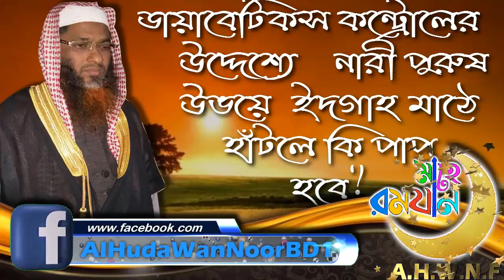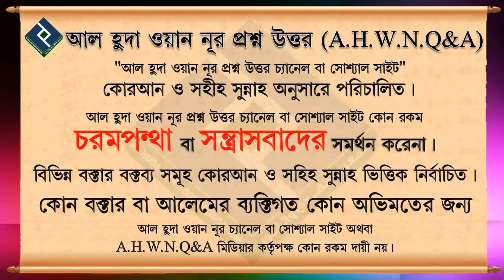ডায়াবেটিকস কন্ট্রোলের উদ্দেশ্যে নারী পুরুষ উভয়ে ইদগাহ মাঠে হাঁটলে কি পাপ হবে ᴴᴰ┇শায়খ মুখলেসুর রহমান